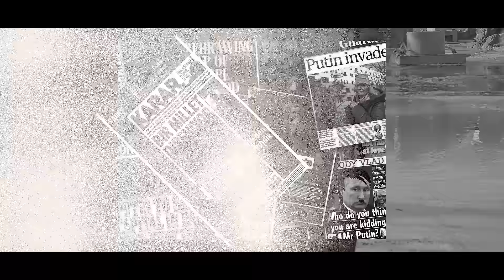Hakan Akhanlı & Whizz & Neo & Gatol & Akşamcı & H!DO & Panzer & Fortis - Ukrayna Rusya Savaşı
Hakan Akhanlı & Whizz & Neo & Gatol & Akşamcı & H!DO & Panzer & Fortis'in, MüzikOnair etiketiyle yayınlanan "Ukrayna Rusya Savaşı (Armageddon)" isimli tekli çalışması, video klibiyle netd müzik'te.

Söz: Whizz & Neo & Gatol & Akşamcı & H!DO & Panzer & Fortis & Hakan Akhanlı
Düzenleme: Serter Ergün
Yönetmen: Gökmen Zeytun
Yard. Yönetmen: Gökhan Durgut
Yönt. Asistanı: Furkan Çoktaş
Cover Art:Hakan Akhanlı
Klip yönetmeni: Gökmen Zeytun

"Ukrayna Rusya Savaşı (Armageddon)" şarkı sözleri ile

H.akhanlı)-nakarat x2
Hep zulum ateşin ortasinda insan
Gülen çocuklari savaş aliyor (oo oo oo )
Dünya tersine dönüyor
Başlamada uyan büyük armegaddon

(h.akhanli kisim)
Bu dünya kan bu neyin bedeli
Utandi ölüm meleği siz öldürürken bu kimin eseri
Her yer çok karanlik
Kimin elinde bu dünyanin feneri
Ölen insanlar değil insanlik (insanlik)
Güllerinde hep dikenleri batti bak her yanimiz kan
Bu dünya koca bi bataklik

(whizz kisim)
Paylaşamadik dünya dar geldi bize
Tarafini seç silahini çek eline geçirmek için kesip biçecek
Insan oğlu ne diceksiniz peki kesinleşcek
Bi kaç seneye sonumuz
Bariş belki olur son umut
Manzarasi katliam akan kan dururmu ki para toprak sorunu
Savaşlarda kesişiyo hep o yolumuz

(neo kisim)
Benim zihnim 8 oktav
Bombalarin arasinda ki-ev sizin olcak (ha ha)
Ticaretin eti 50 ton ağir
Bir oligarşi ülkene gelip çete kurcak
Salyalari akar balya balya para putin
Göletiyle dolup taşan her taraf kan o kim
Savaşlarin kazanani asil toprak lobi
Yağar bomba habitata adres sormaz drop it

(gatol kisim)
Cemre kurşuna düşsün emre artik güçsüz
Bahar hasret güneşe üşür neşe üstsüz
Parmak tetiğe küssün kefenler kürksüz
Karar açik keleşe kaşik leşe sütsüz
Savaşma seviş hadi ver elini kardeş
Mermi icat oldu bebeklere ateş eden kalleş
Güçsüze yazik para kimde herşey beleş
Eş dediğin keşmekeş feriştahiniz eşsiz leş

(akşamci kisim)
Bilemezsin yaşamadan anlamazsin dayattiğini
Hiçe saymak hayatlari iyice bir bak yarattiğin
Dursun artik savaş derim durdurun bu akan kani
Yağmasin bu bombalar aileler hep darmadağin.
Ölümle ayrilan sevenlerin helali
Yakanizi birakmicak masum kanin her hali
Umutlari olan kirik camdan bakan ahali
Parmaklarinin ucunda hayatlarin vebali

(h!do kisim)
Farkindadir hepsi kimildamaz asla
Küçücük bi bebek henüz ana kucağinda (off)
Yağmur ama metal parçalarindan
Minik elleriyle yakalamiş babasinin paçalarindan
Ufak ölü bedenleri vurur ülkemin kiyilarina
Okyanusun ötesinde çizilir tekrar
Haritanin sinirlari masumlarin kanlariyla

(panzer kisim)
Dilimde özgürlük melodisi zihnim enfekte
Hergün savaşin kanli yazisi benim ensemde
Nefesimden çikan buhar duman karasi
Ölüm görmekle geçti bak benim yaşimin yarisi
Bu yüzden artik göğe bi güvercin salinsin
Bariş için kanatlarini özgürlüğe çirpsin
Savaş kapida kurtul zincirler kirilsin
Son akşam yemeği diktalar yikilsin.

(fortis kisim)
Lider dediklerinin kan damliyor yakasindan
Top ve tüfen devri bitti sorun nükleer bi kasirga
Tek bir tuşla kaybolur tüm dünya ak işikta
Savaşa her daim hayir ona alkiş tutma
Ne bu kin ve nefret süremez ilalebet
Sebepler hep bahane hirsina pes
Bariştan yanadir orjinal rap (orjinal rap)
Mazlumun ahi mevzu bahis inadina protest